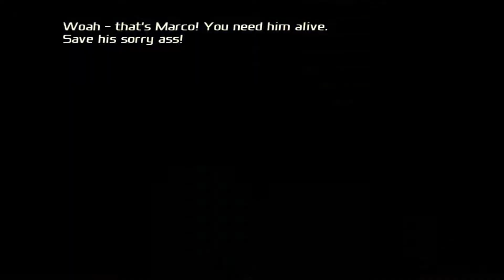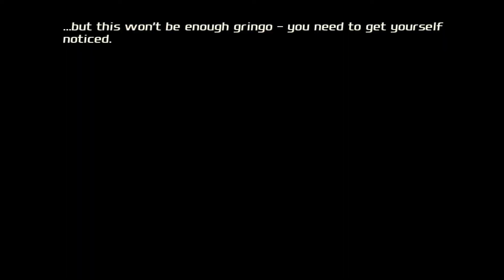Total Overdose - Walkthrough (No Commentary) Chapter 3: The Bad Son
That game have many copyright music, sometime you can hear sounds bugs, especially in cutscenes, it"is YouTube trying to delete music from my video, sorry for that.

In 1989, Ernesto Cruz, a deep-cover DEA agent, leads a troop of DEA agents against a militia in a jungle to take some information on Papa Muerte. After the attack, Ernesto is thrown from a plane and killed: his C.O. Colonel Trust believes it's a drug overdose. Ernesto's son Tommy, a high-ranking DEA agent, goes to Mexico and finds Marco, who is his primary contact with Morales Cartel. Tommy destroys a Virgillo gang convoy and their gas station but is seriously wounded by a grenade explosion. With no alternative, Tommy calls his younger brother Ramiro, an imprisoned criminal, to take the job.